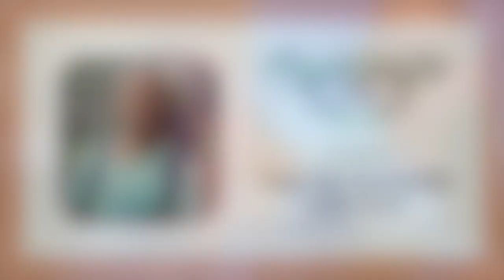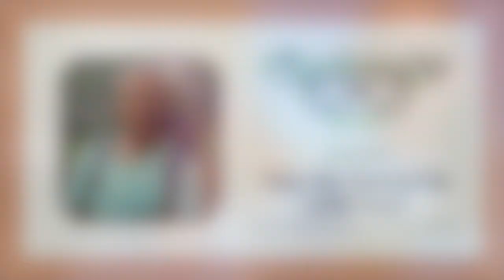Sustainably Geeky Ep 58 - May the Forest Be With You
Trees are being cut down at an alarming rate to make a variety of items, including paper, furniture, flooring and clothing. This overconsumption of wood products has had severe consequences on our planet's climate and biodiversity. Jennifer discusses these issues with Tim Keating, Chief Sustainability Officer for Symmetry Wood, a company using bacterial waste to produce a wood substitute called Pyrus. Tim shares insights gained from years of working to combat the destructive effects of deforestation, and explains how Symmetry Wood is working to transform the wood industry by offering sustainable alternatives. He also offers tips for how to reduce our overall consumption of wood products.

Resources discussed in this episode:

Symmetry Wood

Symmetry Wood LinkedIn

Tim's Email

Slow Wood

EarthBilt

Mongabay

Ellen McArthur Foundation

Global Forest Watch Report

Host: Jennifer Hetzel

Like the show? Do us a favor and rate / review the show on iTunes, Stitcher or wherever you get your podcasts from.

You can find us on Amazon Music